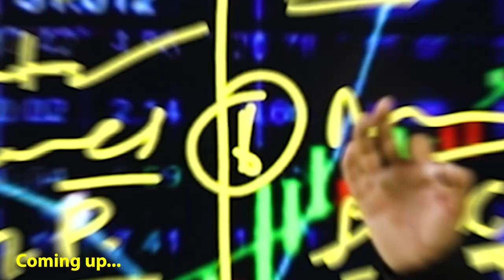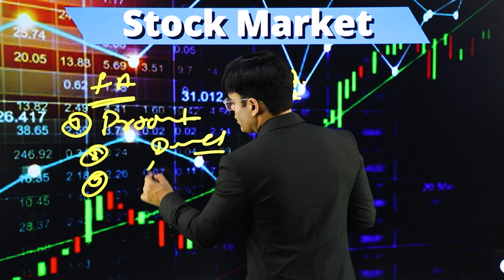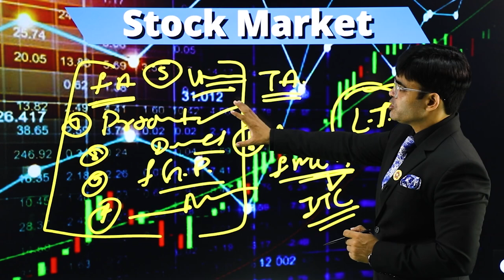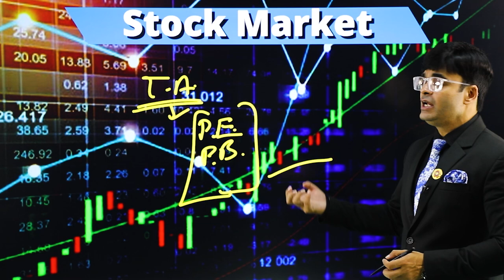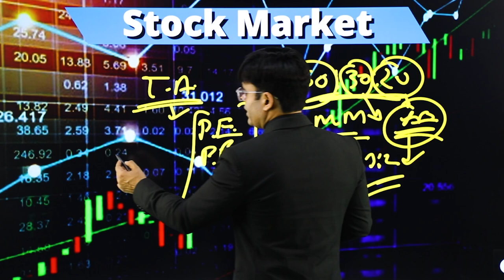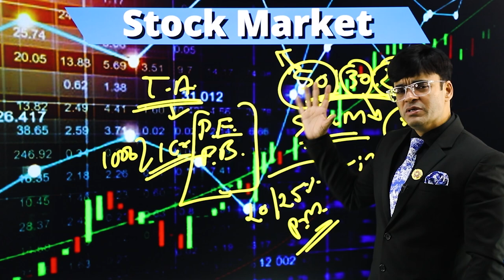How to Invest In Stock Market | Buy Highly Profitable Share | Dr. Amit Maheshwari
In this Video Dr. Amit Maheshwari is Telling you About How to invest in Stock Market.